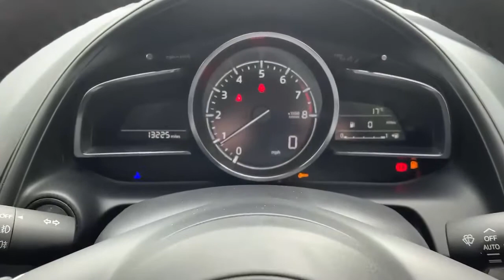YC18YZH Mazda CX-3 Hatchback CX-3 2.0 Sport Nav 5dr Hatchba Ck